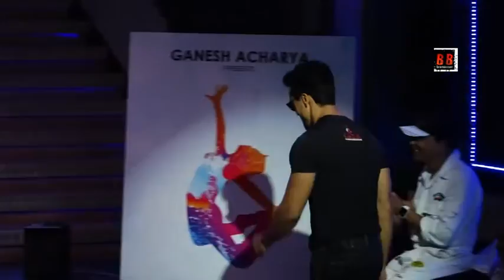Tiger Shroff Shakes A Leg At Ganesh Acharya's Dance Academy Launch